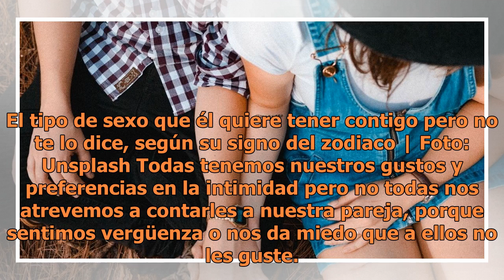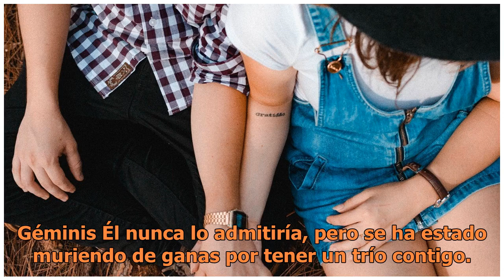El tipo de sexo que él quiere tener contigo pero no te lo dice, según su signo del zodiaco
El tipo de sexo que él quiere tener contigo pero no te lo dice, según su signo del zodiaco | Foto: Unsplash Todas tenemos nuestros gustos y preferencias en la intimidad pero no todas nos atrevemos a contarles a nuestra pareja, porque sentimos vergüenza o nos da miedo que a ellos no les guste. Esto n...